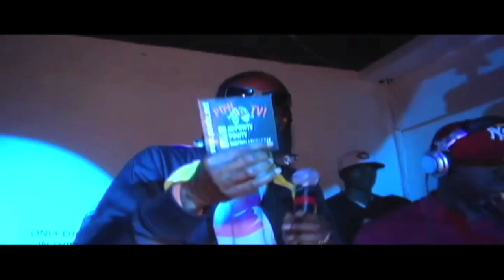Pow Tv #3 Going Ham on Plies, Gutta Gutta, Gucci Mane, Natalie Nunn, Amber Rose, Beanie Sigel